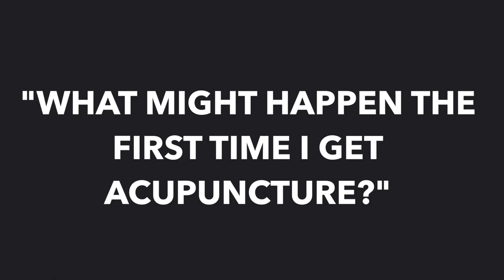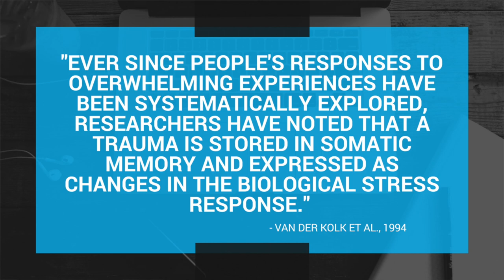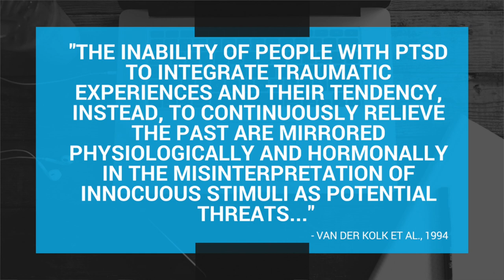Laughing and Crying From Acupuncture - is it NORMAL?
My guide "5 Steps to Adding 10 Years to Your Life with Chinese Medicine" is completely free, which you can download right here ➔